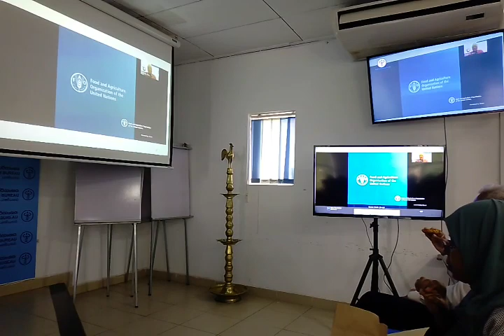තිළිණි මෙනවිය සහකාර අධ්‍යක්ෂ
ශ්‍රී ලංකා ප්‍රමිති ආයතනය